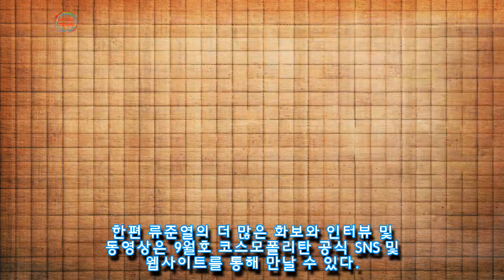새 작품 촬영 위해 인생 최고 길이로 머리 기르고 있다는 류준열 근황